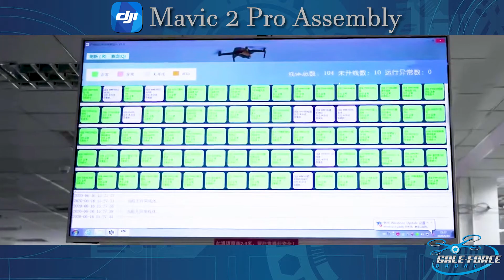Extremely RARE Look Inside The DJI Mavic 2 Factory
Take a look at this extremely rare peek inside the highly secretive DJI Factory. As far as we know, this is the FIRST time in over 14 years that DJI has allowed anyone to see behind the curtains.

The Mavic2Pro is one of my picks for the Top 3 Prosumer Drones for your commercial dronestartup. To see more information, click on this

The sole purpose of this channel, as well as my BLOG is to help educate those guys and gals like me that are looking for a change in career, a side gig, or to simply monetize their drone hobby.

As a drone aficionado, I offer my experiences, discoveries, and professional insights relating to the sUAV/sUAS Industry. Pursue your passion, find your niche, and watch success find you!

All Drone Content on this channel is flown and produced exclusively by Gale-Force Drone
- FAA Certified Part107 sUAS Airman Pilot

Equipment:
- DJI Phantom 4 Pro V2.0
- DJI Phantom 4 Pro Batteries (2-pack)
- DJI Phantom 4 Pro Propellers (2-pairs)
- Apple iPad Mini (4G/LTE)